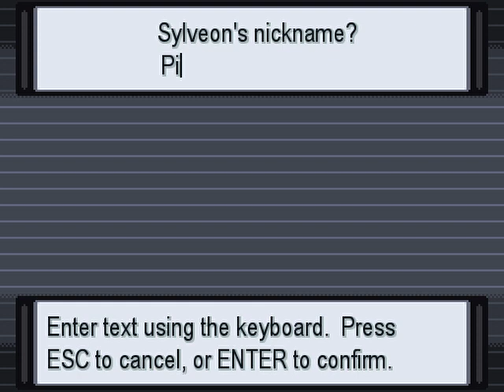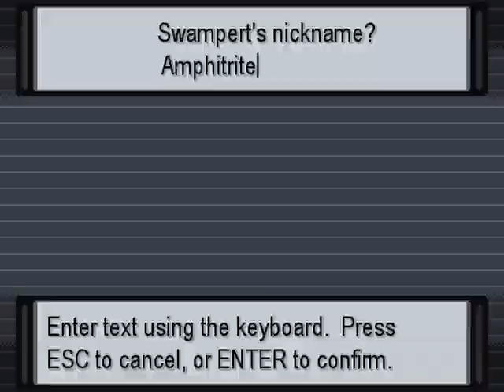Pokemon Rejuvenation - 68 "Geara used Decimation"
ok
My second LP of my channel:
Pokemon Rejuvenation is an amazing fan game! It follows some of the same rules of Reborn, but is an entirely different storyline and overall an amazing game. Pokemon Rejuvenation shares forums with Pokemon Reborn though. It has a very compelling story, an increased difficulty, and overall a really good Pokemon fan game.